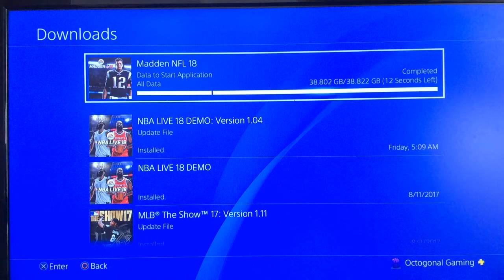Madden 18 Los Angeles Chargers Franchise Ep 1 SAN DIEGO NO MORE! SERIES INTRO!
for the NBA 2k18 MyLeague vote. Voting ends 9/10 (September 10th). Get your vote in before it's too late!